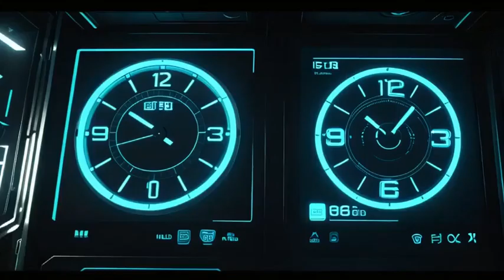The Making of Clocknockers